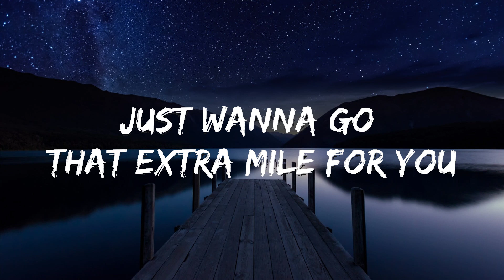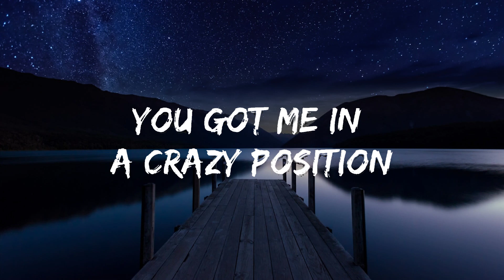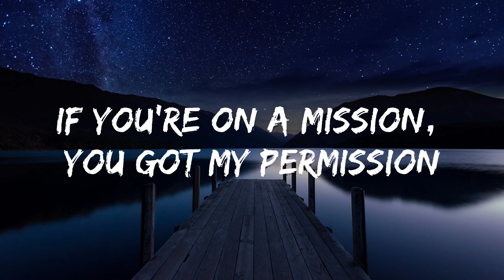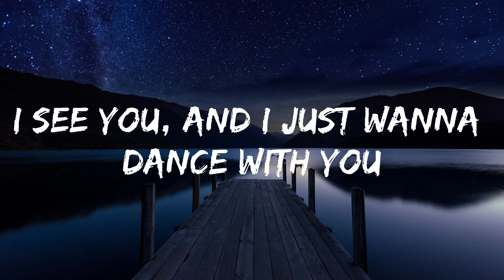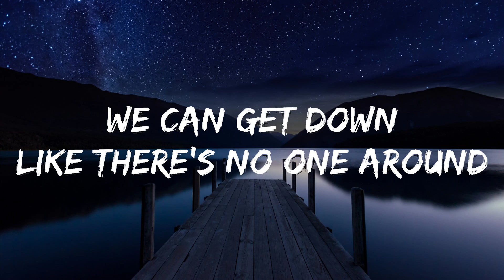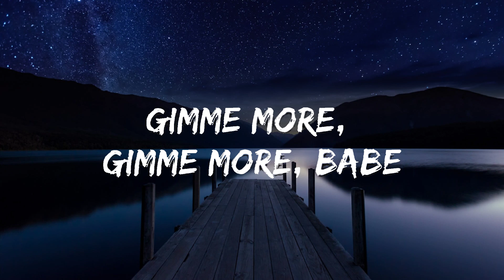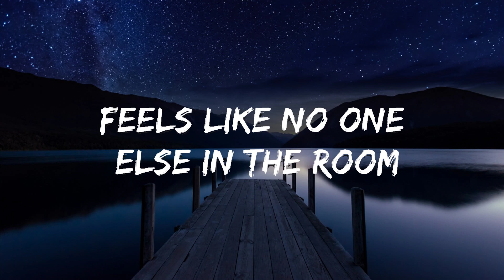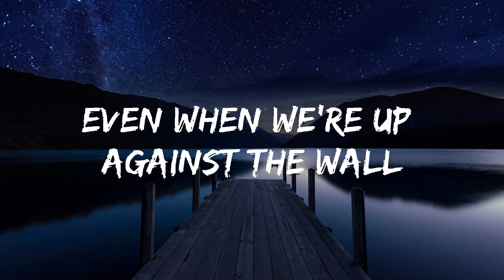Britney Spears - Gimme More (Lyrics) | Top Best Song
🎵 Follow the official 7clouds playlist on Spotify :
​🎧 Britney Spears - Gimme More (Lyrics)
⏬ Download / Stream:

👉 Britney Spears

☁️ 7clouds:

🎤 Lyrics: Britney Spears - Gimme More

And I just wanna dance with you

[Verse 1: Britney Spears]
Every time they turn the lights down
Just wanna go that extra mile for you
Public display of affection (Oh-oh-oh)
Feels like no one else in the room (But you)
[Pre-Chorus: Britney Spears]
We can get down
Like there's no one around
We keep on rocking (We keep on rocking)
Cameras are flashing
While we're dirty dancing
They keep watching (They keep watching)
Keep watching, feels like the crowd is saying

[Verse 2: Britney Spears]
The center of attention (Do you feel that?)
Even when we're up against the wall
You got me in a crazy position (Yeah)
If you're on a mission (Uh-huh), you got my permission (Oh)

[Pre-Chorus: Britney Spears]
We keep on rocking (Keep on rocking)
We keep on rocking (Oh), rocking (Uh-huh)
Cameras are flashing

[Bridge: Britney Spears & Danja]
Ooh-ooh-ooh
Ooh-ooh-ooh (I just can't)
Ooh-ooh-ooh (Control myself)
Ooh-ooh-ooh (More)
Ooh-ooh-ooh
Ooh-ooh-ooh (Well, I'll give them more)
Ooh-ooh-ooh (Ow! More)

[Chorus: Britney Spears]
Gimme, gimme (More), gimme (More)
Gimme, gimme (More), give me more
Gimme, gimme (More). gimme (Mo')
Gimme, gimme (More), ooh-ooh
Gimme, gimme (More), give me more, gimme (Mo'), yeah

[Post-Chorus: Britney Spears & Danja]
Oh-oh-oh
Gimme more, gimme more
Mo— Mo— Mo— Mo— Mo— Mo— Mo— (More)
Gimme more, gimme more, babe
Danja, Danja, Danja, Danja
Danja, Danja, Danja, Danja (I just want more)

[Interlude: Britney Spears & Danja]
Ooh-oh, ah-ah-ah, ah
Ooh-oh, ah-ah-ah, ah
Ooh-oh, ah-ah-ah, ah
Ooh-oh, ah-ah-ah, ah
Ooh-oh, ah-ah-ah, ah
Ooh-oh, ah-ah-ah, ah
Ooh-oh, ah-ah-ah, ah
O